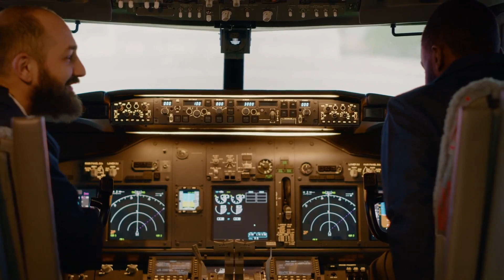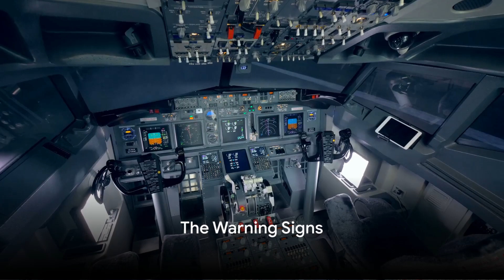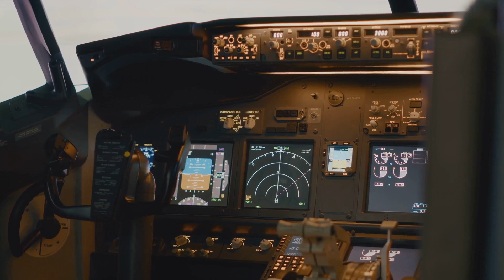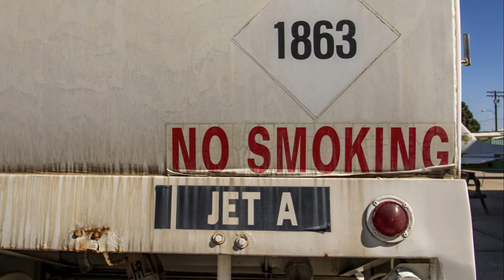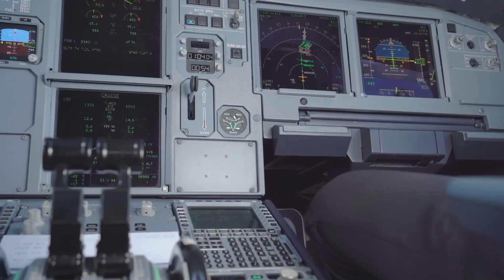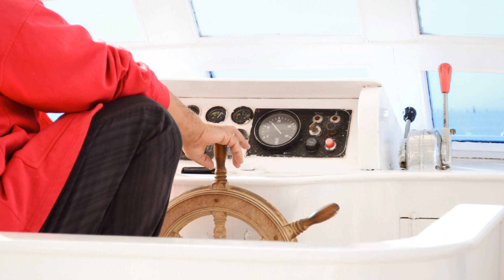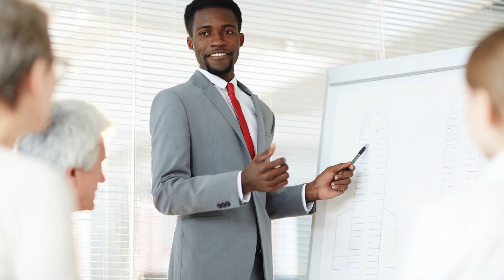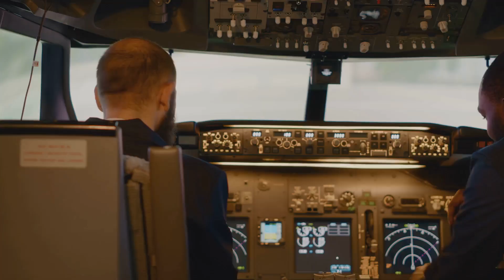Flight Transat 236: Pilots Face Terrifying Nightmare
In this gripping video, we explore the terrifying experience of the pilots on Air Transat 236, as they face their worst nightmare in the sky. Get a firsthand account of this harrowing flight and learn how the pilots managed to safely land the plane against all odds. This is a story you won't want to miss.

Regards,